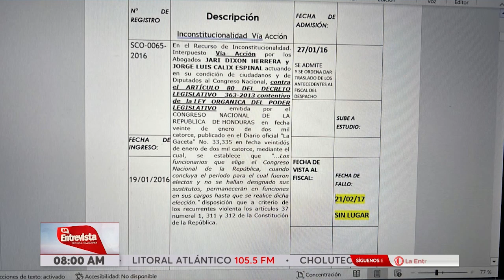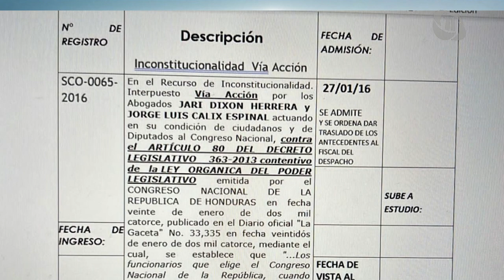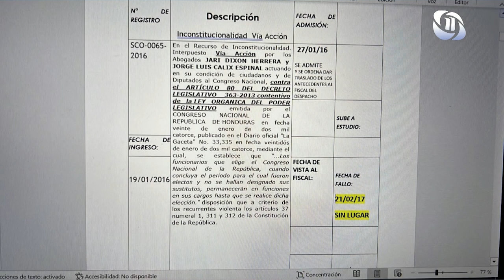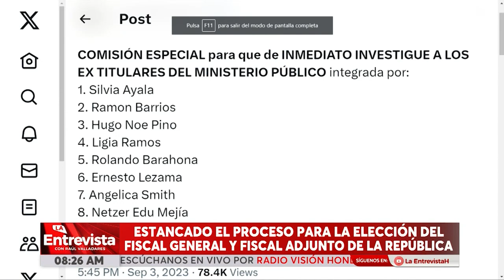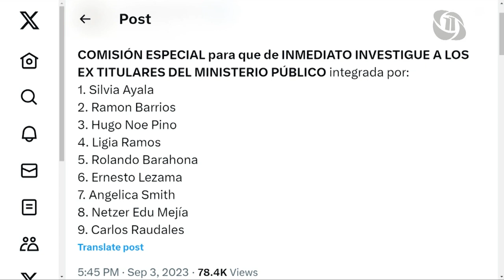RAÚL VALLADARES LA ENTREVISTA HN 04/09/2023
TEMA: ESTANCADO EL PROCESO PARA LA ELECCIÓN DEL FISCAL GENERAL Y FISCAL ADJUNTO DE LA REPÚBLICA.